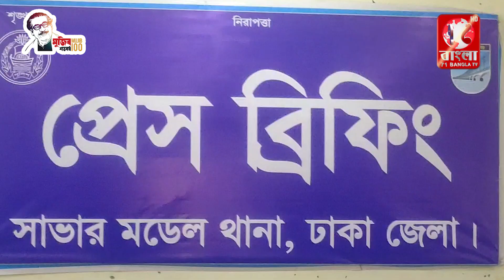সাভারে চাঞ্চল্যকর শাহাবুদ্দিন হত্যা মামলার প্রধান আসামি গ্রেফতার